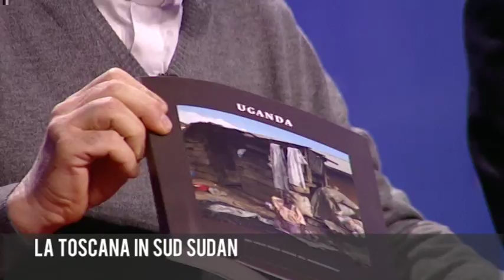LA TOSCANA IN SUD SUDAN: IL RACCONTO...PARTE 6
"Storie di vita e di solidarietà"

Il nostro viaggio, sulle tracce del Movimento Shalom, in Sud Sudan. Raccontiamo la Toscana in uno dei paesi più difficili del mondo.

Gli ospiti in studio sono:

Nuria Biuzzi – Giornalista RTV38

Cristian Gonnelli – Cameraman

Don Donato Agostinelli – Movimento Shalom

Claudio Vanni – Unicoop Firenze

Massimo Alberizzi – Giornalista (storico inviato del Corriere della Sera in Africa e attuale direttore del sito Africaexpress)

Francesco Tamburini – Docente di Storia, Politica e Relazioni Internazionali dell’Africa indipendente dell’Università di Pisa

Conduce Raffaele Palumbo